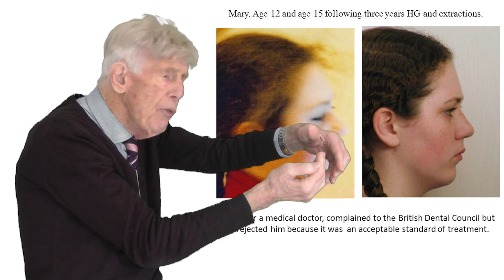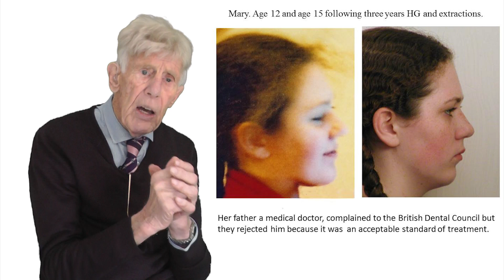Does Orthodontics Affect The Shape Of The Face? By Prof John Mew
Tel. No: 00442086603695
Address: 16A Pampisford Road
Purley
Greater London
United Kingdom
CR8 2NE